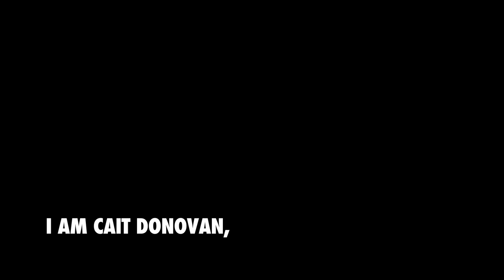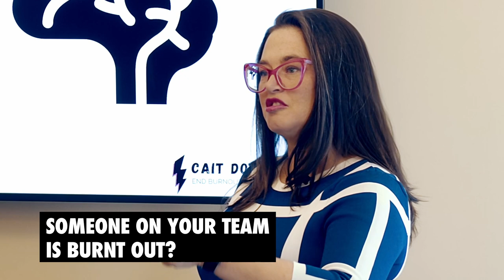Cait Donovan Keynote Speaker (REEL) (TRAILER)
Short trailor for Cait Donovan, keynote speaker who is on a mission to endburnoutculture.